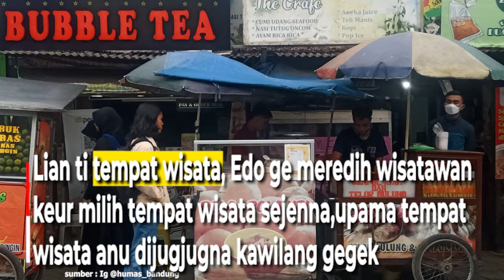Ngungkulan Gegekna Wisatawan nalika Pere Sakola,Nu Ngokolakeun Tempat Wisata Diperedih Ngalarapkeun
Kepala Bidang Pembinaan Jasa Usaha
dan Pariwisata, Dinas Kebudayaan dan Pariwisata (Disbudpar)
Kota Bandung, Edward Edo Parlindungan netelakeun,

ngungkulan ngajaulna jumah wisatawan nalika pere sakola,
tempat wisata sarta wisatawan diperedih tuhu kana prokes.
Eta hal teh keur nyinglar mahabuna kasus Covid-19.

Edward Edo nandeskeun, pihakna kordinasi
jeung tempat wisata keur ngalakonan SOP
(Standard Operating Procedure) patali jeung
ketak ngalarapkeun protokol kasehatan.

Masih ceuk Edo, sakumna pihak anu ngokolakeun tempat wisata
leuwih nalingakeun Perwal di Kota Bandung
nincak PPKM Level 1.